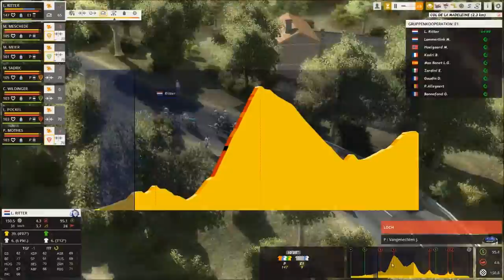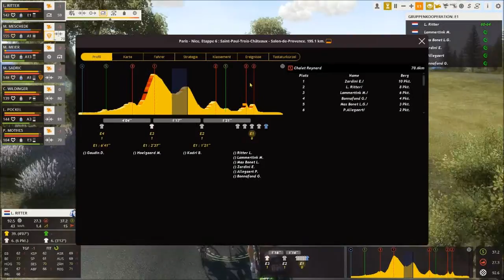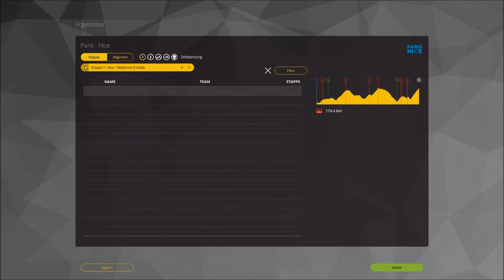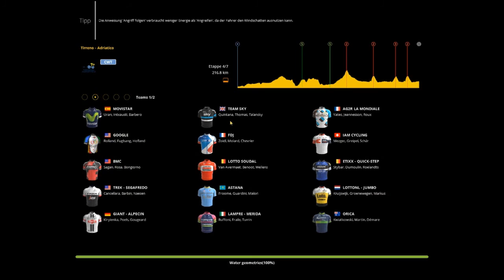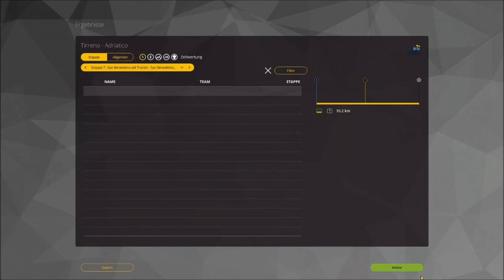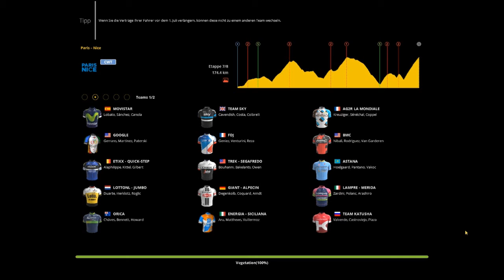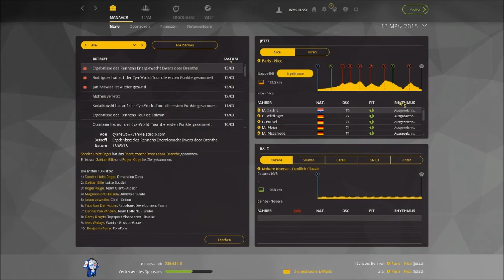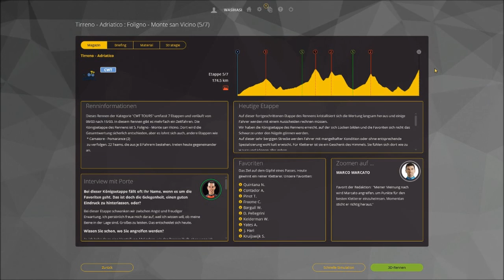RADSPORT MANAGER 16 Abo Team #076 ◄ Team Eurosport in der Offensive ► Let's Play